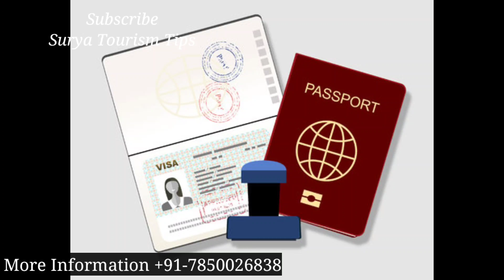South Korea Visa New Updates || South Korea D-3,D-10 Visa Kya Hai || How To Apply South Korea Visa??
Welcome Dear Friends in Surya Tourism Tips!

Fact about South Korea
Interesting fact about  South Korea in Hindi
Jobs In South Korea

Friends हमारे इस चेनल पर आपको Tourism Tips, Tourist Visa, Work Visa, Study Visa & India व दुनिया के सभी Best Tourist palace, Local Food, Budget Hotel, Culture.
Fact about India other countries
Note-1 किसी भी दोस्त को किसी भी प्रकार के Visa की File Ready करवाने हेतु व Visa Information के लिए आप मुझे WhatsApp एंव Mail कर सकते है
Note-2 Passport, Flight Ticket व Tour Packages Cheap रेट मे बुक करवा सकते है Note-3 Domestic व International Tour packages बुक करवा सकते है We are special in Group Bookings पिछले 4 साल से हम इस Filed मे काम कर रहै है
Are you travel seeker, are you planning a tour with family, are you planning a road trip, are you solo traveler you explorer, if you are than right place to get very important and informative videos about your trip? You will get videos like itinerary, budget travel, how to reach places to visit, visa procedure, foreign trip everything about your trip. so be ready for next trip.